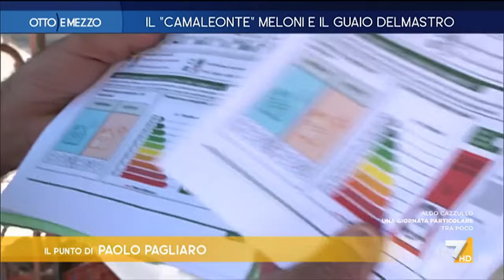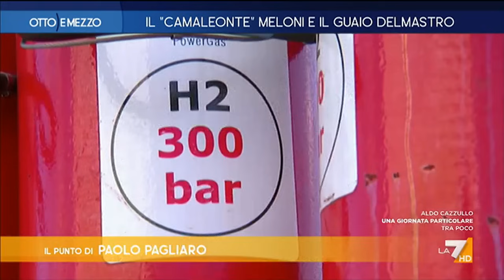Otto e Mezzo la7 - puntata 29 novembre 2023